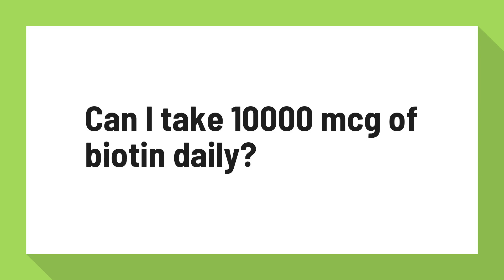Can I take 10000 mcg of biotin daily?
Biotin is considered very safe. Even mega doses of up to 300 milligrams (mg) daily to treat multiple sclerosis have not led to adverse side effects (33). To put this in perspective, 300 milligrams is 10,000 times the commonly recommended 30 microgram dose for adults.

Reference:
Biotin: Benefits, sources, and safety - Medical News Today